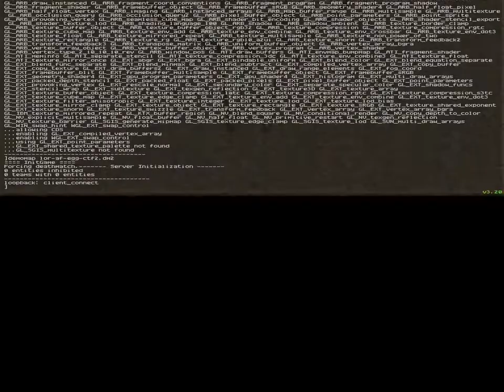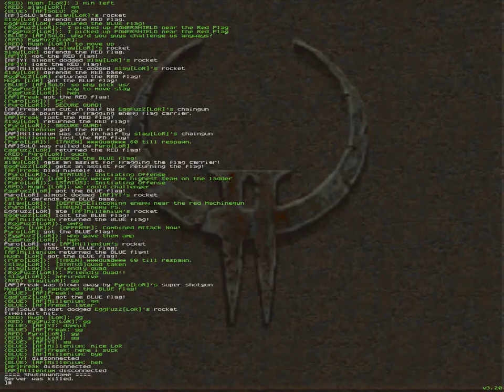Quake 2 CTF - Llamas on Ritalin [LoR] vs Clan AF - q2ctf2 - egg POV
HPB grossness